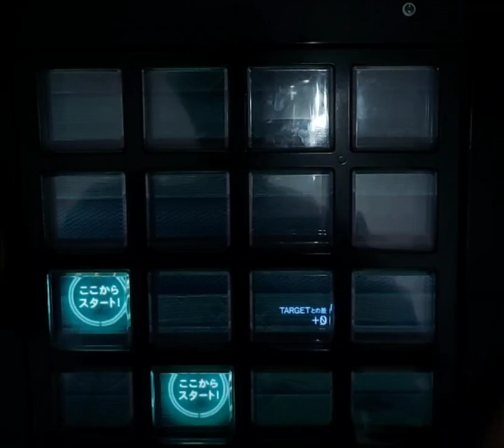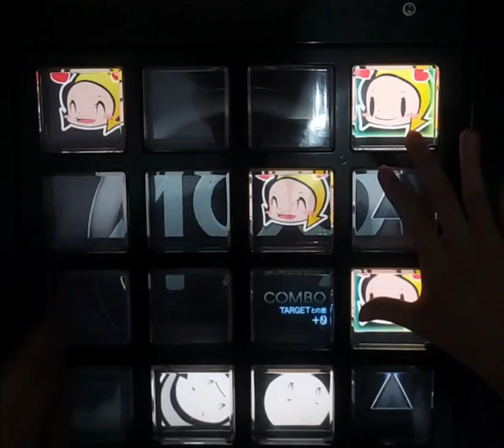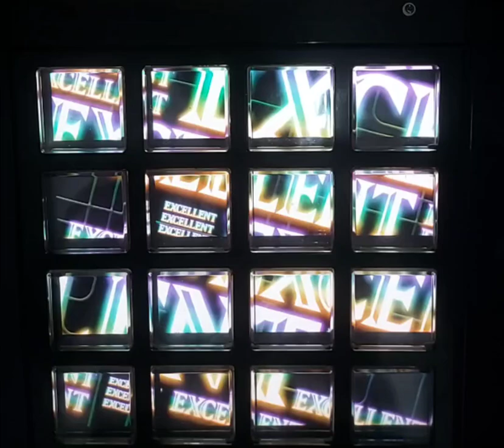【jubeat b/t Ave.】 SPACE INASAKU [EXT/10.4] EXC